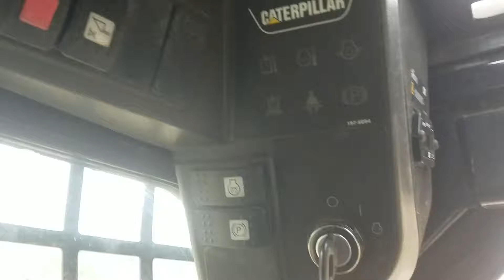2005 CATERPILLAR 257B For Sale